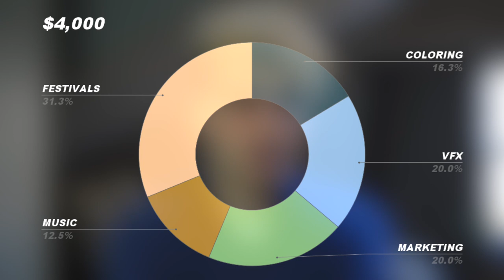HELP ME MAKE A TV SHOW!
To learn more about our show or to contribute to our campaign,

Follow along on Instagram @humanizedshow to stay updated with BTS content, cast/crew reveals, and more!

SYNOPSIS: Posing as a typical teenager, a humanoid robot must navigate the uncertainty of adolescence in order to conceal a haunting secret.